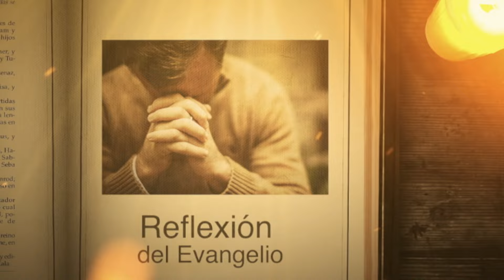REFLEXIÓN DEL EVANGELIO | Domingo 01 de Septiembre de 2024 | Cristovisión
EVANGELIO DE HOY
EVANGELIO DE HOY

Cristovisión te comparte la reflexión el día de hoy

Lectura del santo evangelio según San Marcos 7, 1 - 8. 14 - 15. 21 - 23

En aquel tiempo, se acercó a Jesús un grupo de fariseos con algunos escribas de Jerusalén, y vieron que algunos discípulos comían con manos impuras, es decir, sin lavarse las manos. (Los fariseos, como los demás judíos, no comen sin lavarse antes las manos restregando bien, aferrándose a la tradición de sus mayores, y, al volver de la plaza, no comen sin lavarse antes, y se aferran a otras muchas tradiciones, de lavar vasos, jarras y ollas.)
Según eso, los fariseos y los escribas preguntaron a Jesús:
«¿Por qué comen tus discípulos con manos impuras y no siguen la tradición de los mayores?»
Él les contestó:
«Bien profetizó Isaías de vosotros, hipócritas, como está escrito: «Este pueblo me honra con los labios, pero su corazón está lejos de mí. El culto que me dan está vacío, porque la doctrina que enseñan son preceptos humanos.» Dejáis a un lado el mandamiento de Dios para aferraros a la tradición de los hombres.»
Entonces llamó de nuevo a la gente y les dijo:
«Escuchad y entended todos: Nada que entre de fuera puede hacer al hombre impuro; lo que sale de dentro es lo que hace impuro al hombre. Porque de dentro, del corazón del hombre, salen los malos propósitos, las fornicaciones, robos, homicidios, adulterios, codicias, injusticias, fraudes, desenfreno, envidia, difamación, orgullo, frivolidad. Todas esas maldades salen de dentro y hacen al hombre impuro.»

❤️¡Si vives en Bogotá! ❤️y Quieres contribuir a este proyecto de evangelización, pregunta por nuestros motorizados plenamente
identificados,

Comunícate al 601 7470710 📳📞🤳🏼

✅Si lo deseas hacer por Nequi o Daviplata:-
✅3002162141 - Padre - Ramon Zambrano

Nos puedes ver en los Siguientes CANALES📡📺🖥️🙏🏼 ETB : 807 DIRECTV: 535 TIGO UNE: 149 Movistar: 441 Claro: 903

Tu apoyo es vital para expandir nuestra misión y continuar nuestra labor espiritual.

Invitamos a todos los Cristovidentes a involucrarse más profundamente mediante donaciones, que son esenciales para sostener y ampliar nuestras actividades.